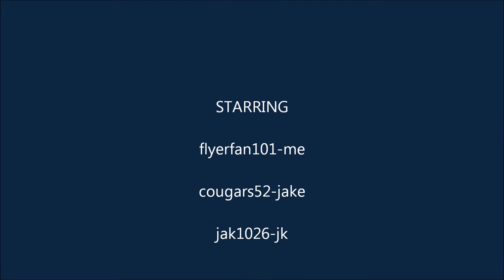Quest to Kill George Match 1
our quest to kill george starts off with getting good guns, but doesn't end as well